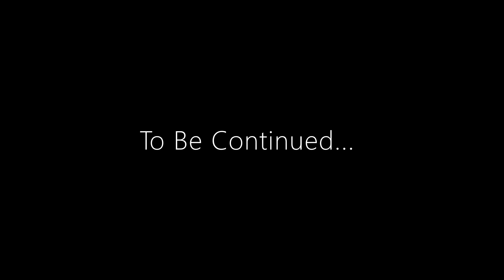PINAKA SPICTACULAR NA DAAN THE MOST SPECTACULAR DRIVES IN ROMANIA BICAZ GEORGE CHEILE BICAZULUI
CHEILE BICAZULUI-HASMAS MOUNTAINS national park.
This 1000ft. Georges Jurassic limestone rocks towering over narrow road is the most spectacular and stunning view in Romania.
Location. North east part of country between Neamt and Harghita county at the eastern Carpathians mountain chain.
It is one of the main rock climbing sites in Romania.
Some activities you can do aside from rock climbing are fishing, kayaking, hiking, bird and wildlife watching.,